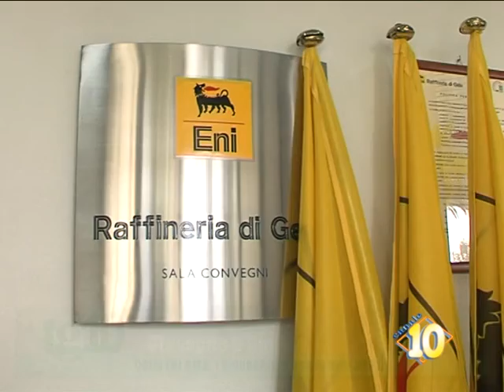Crisi Eni Gela, i sindacati: è ora di dire basta